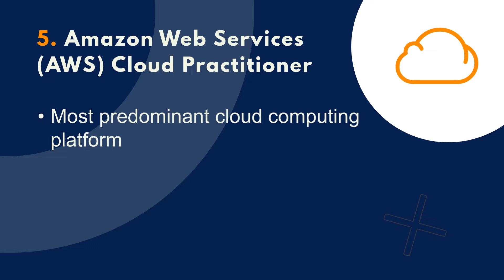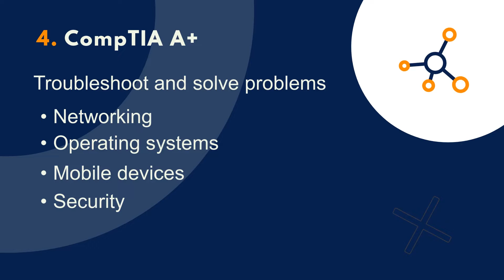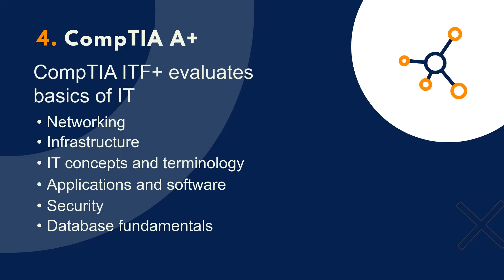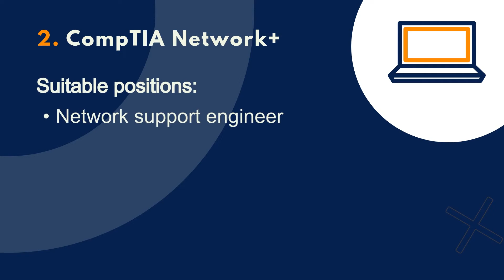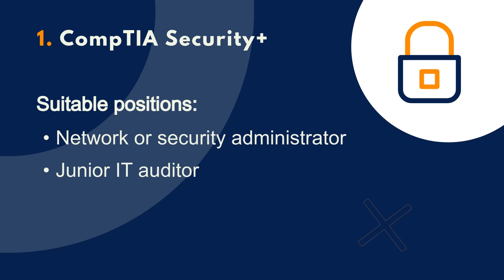5 Best Entry Level IT Certifications for Beginner IT Pros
Certifications are the best way to verify one’s level of expertise and abilities to prospective employers. According to the Dice 2021 Tech Salary Report, entry-level IT positions average around $50,000 to $55,000 annually. When choosing the best certification to pursue, a quick look at the job description of targeted position is a must.

This video on the 5 Best Entry-Level IT Certifications for Beginner IT Pros will help you get in-depth information on all the top 5 courses, the jobs you can apply for once you have completed the course, and the experience needed.

Timestamps

0:00 - Introduction
0:40 - Which are the top 5 entry-level IT certifications?
0:45 - Amazon Web Services (AWS) Cloud Practitioner
1:38 - CompTIA A+
2:38 - Cisco Certified Technician (CCT)
3:03 - CompTIA Network+
3:35 - CompTIA Security+